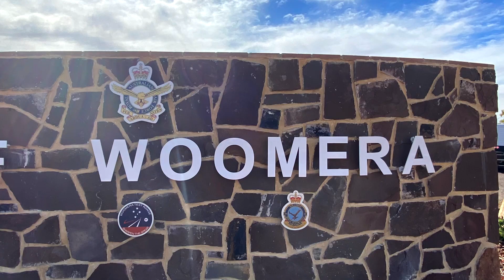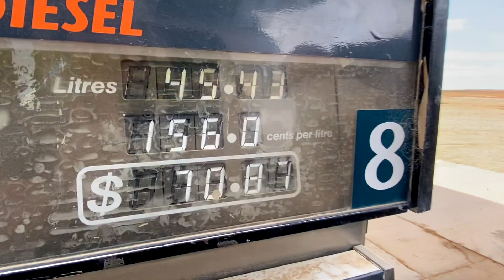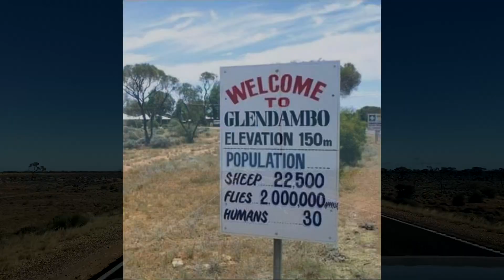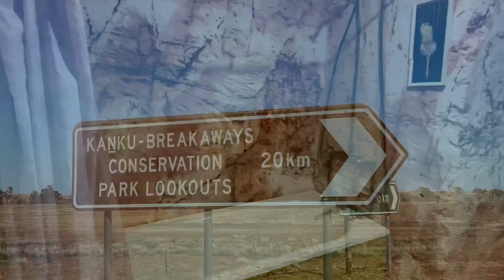Woomera, Lake Hart & Coober Pedy, May 2021, Issue 35/21